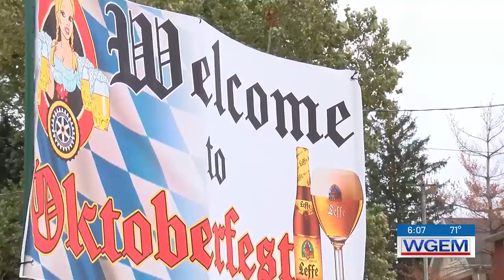Oktoberfest returns to Quincy for 11th year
Oktoberfest starts at noon and runs until 10 p.m. The fest features brats, beer and live music.